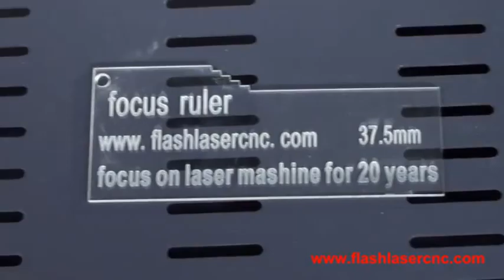FL-440 laser engraving machine cutting 37.5mm focus ruler